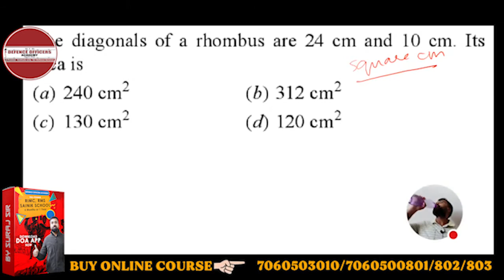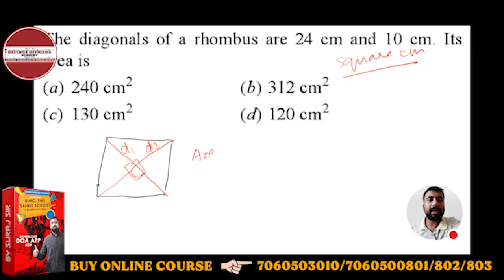The Diagonals Of a Rhombus Are 24 CM And 10 CM. Its Area Is.